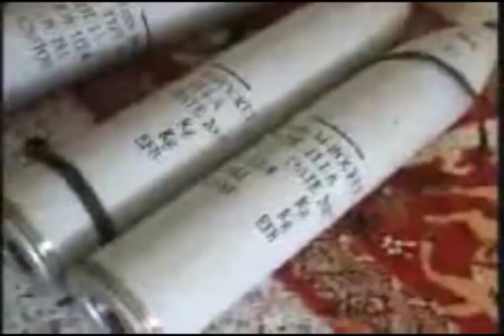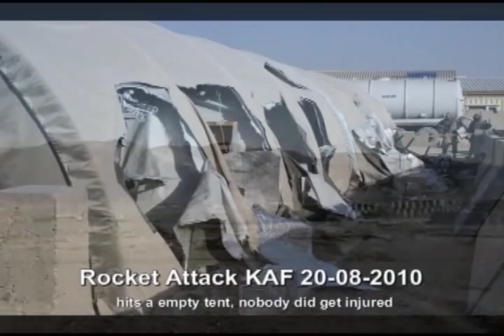Sick Nick - Kandahar rocket alarm